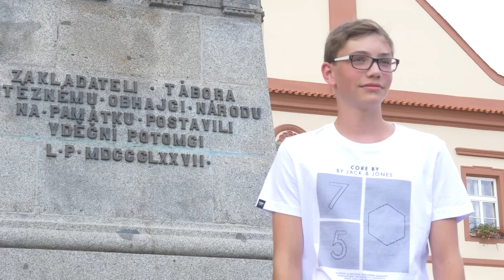Boost My PC #7 - Behind the scenes